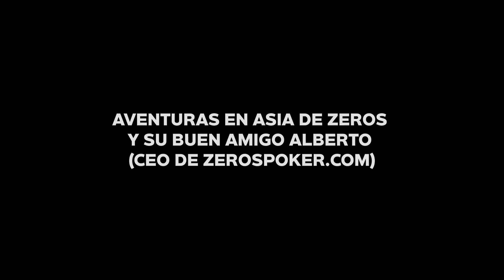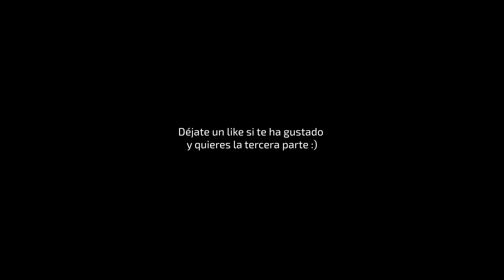La vida de un jugador de Poker en Asia 😈 - [Anécdotas +18]